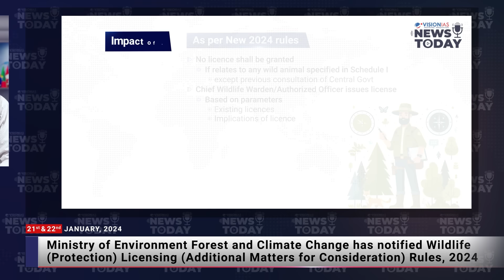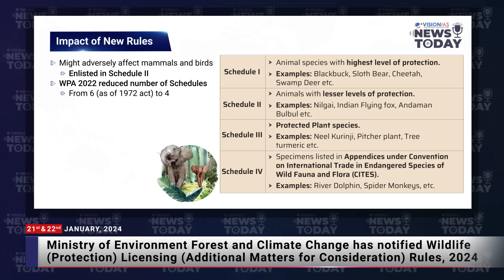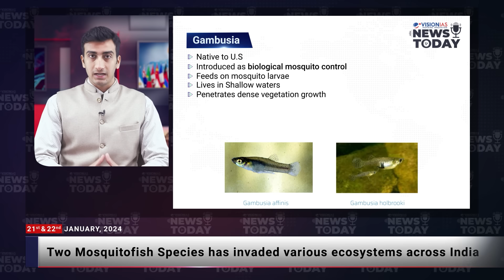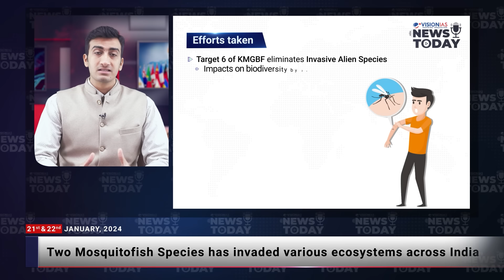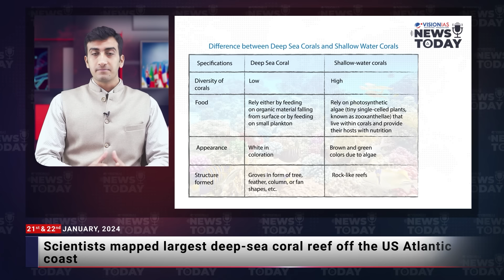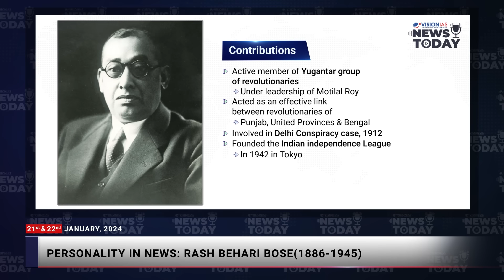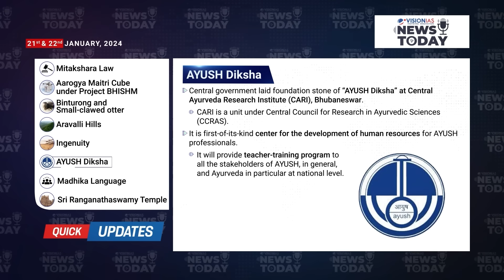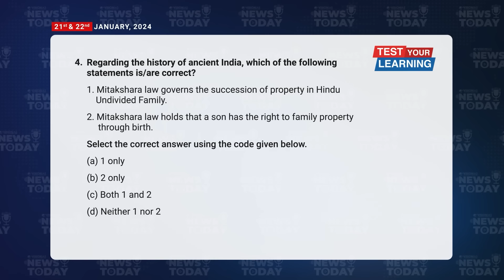News Today | Daily Current Affairs | 21st & 22nd January 2024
0:00 Intro
0:20 Headlines
0:53 Wildlife (Protection) Licensing (Additional Matters for Consideration) Rules, 2024
2:59 Free Movement Regime with Myanmar
4:25 Roadmaps for Critical Tech Sectors
6:08 Invasive Alien Species invaded ecosystems across India
8:05 Largest Deep-sea coral reef mapped
10:08 Labour rules for workers abroad
11:46 Personality in News: Rash Behari Bose(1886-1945)
12:26 Quick Update
15:43 Test Your Learning